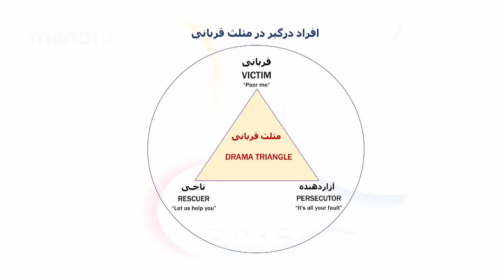من و تو - مثلث قربانی ۴ / Manoto Plus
دکتر میترا بابک از نقش انسان خودشیفته در مثلث قربانی صحبت میکنن ‎